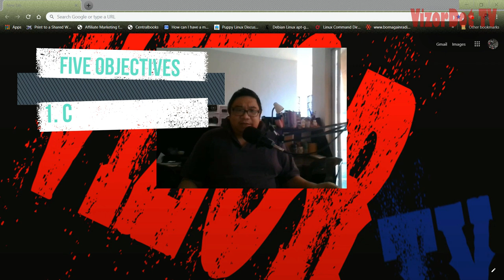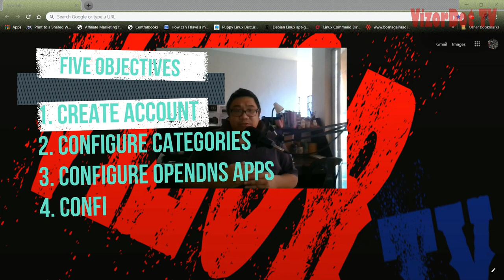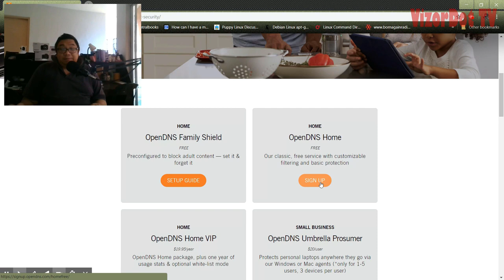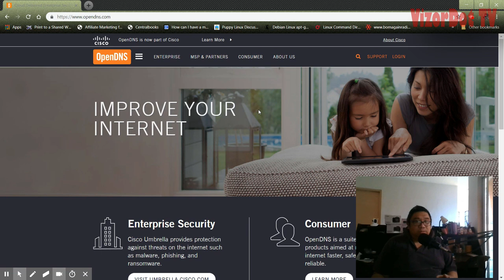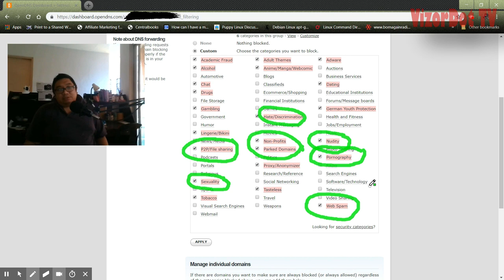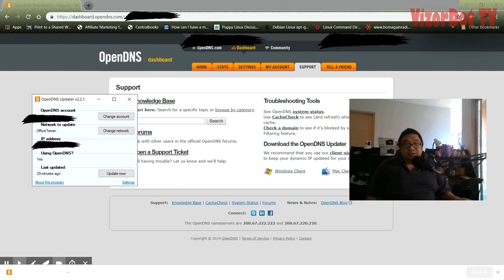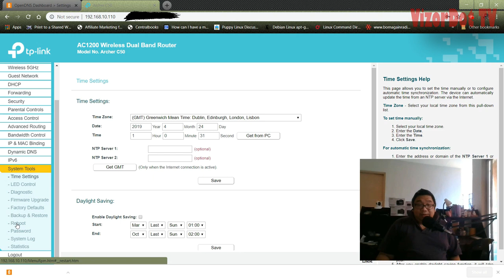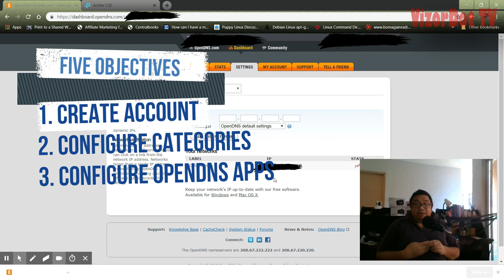Pornography X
How to block Porn Sites, Nudity, Sexuality and many more. Using external DNS(opendns.com).

Anything relating to pornography, including mild depiction, soft pornography or hard-core pornography.

Sites that facilitate the sharing of digital files between individuals, especially via peer-to-peer software, including torrent sites.

block
nudity block